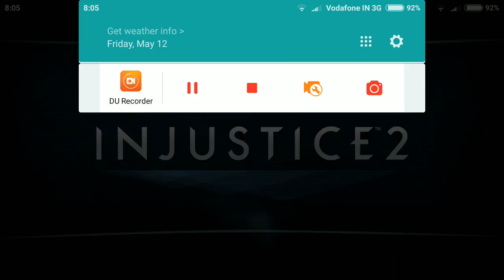INJUSTICE 2 (ANDROID) - CAMPAIGN #1 HARLEY QUINN (SCARECROW & THE FLASH)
Injustice 2 is the super-powered sequel to the hit game Injustice: Gods Among Us that allows players to build and power up the ultimate version of their favorite DC characters. Featuring a massive selection of DC Super Heroes and Super-Villains, players can personalize iconic DC characters with unique and powerful gear earned throughout the game. Additionally, for the first time, gamers can take control of how their characters look, fight and develop across a variety of game modes.